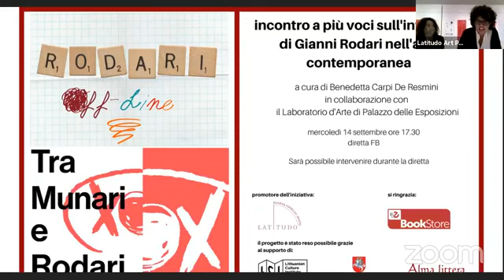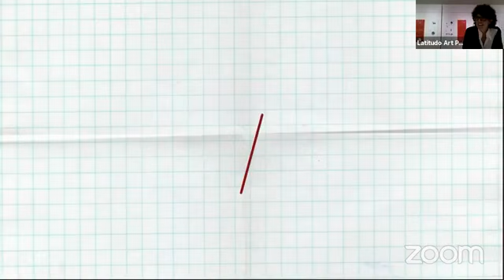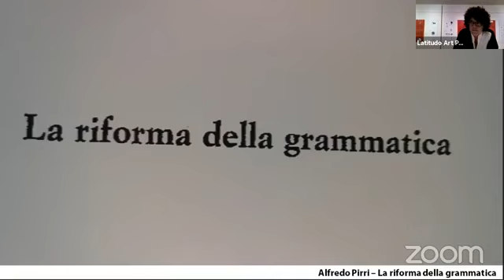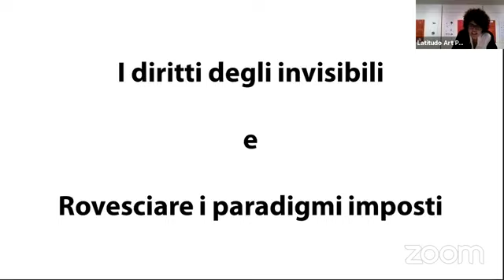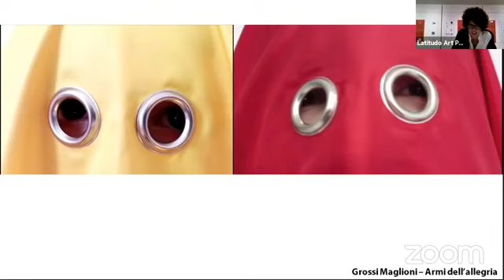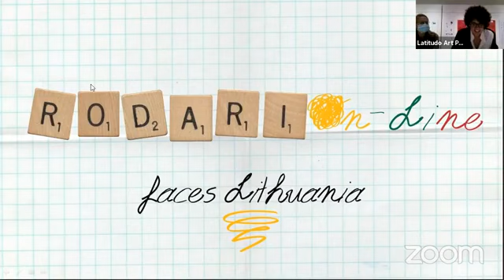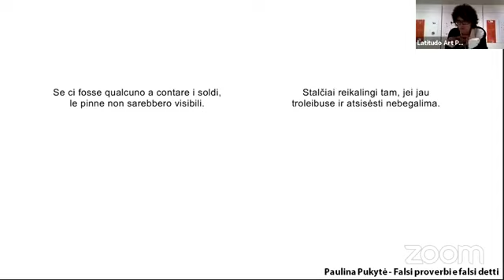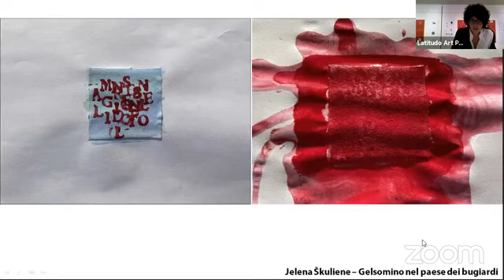Incontro a più voci sull’influenza di Gianni Rodari nell’arte contemporanea | Video conferenza Zoom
"Incontro a più voci sull'influenza di Gianni Rodari nell'arte contemporanea"
a cura di Benedetta Carpi de Resmini in collaborazione con il Laboratorio D'Arte del Palazzo delle Esposizioni

L'incontro ha dato la possibilità di parlare con Giulia Franchi, del Laboratorio d'Arte del Palazzo delle Esposizioni, dei multiformi progetti nati attorno alla mostra "Tra Munari e Rodari", curata da Biblioteche di Roma e Corraini Edizioni.

Hanno partecipato alla diretta live:
Iginio De Luca e Paola Gandolfi; Alfredo Pirri e Sabrina Casadei; Cosimo Veneziano e Chiara Mu; Guendalina Salini e Filippo Riniolo; GrossiMaglioni e Maria Angeles Vila Tortosa e Ilaria Capanna.
Laura Gabrielaitytė-Kazulėnienė, addetta culturale dell'Ambasciata Lituana, ci ha introdotto il lavoro fatto dalle artiste lituane, tra le quali sono intervenute:
Cooltūristės; Paulina Eglė Pukytė e Jelena Škulis.

In questo simposio a più voci è stato raccontato il progetto Rodari Online che ha incluso artisti italiani e artiste lituane e che è nato durante il lockdown in forma digitale per poi essere presentato presso il Bookstore del Palazzo delle Esposizioni Palazzo delle Esposizioni.

"Symposium on Gianni Rodari's influence on Contemporary Art"
curated by Benedetta Carpi De Resmini in collaboration with Palazzo delle Esposizioni workshop's lab

The talk gave us the possibility to have a conversation with Giulia Franchi, of the Educational Programmes of Palazzo delle Esposizioni, about the variety of the projects linked to the exhibition "From Munari to Rodari", curated by Biblioteche di Roma and Corraini Edizioni.

The italian artists that joined the meeting were:
Iginio De Luca and Paola Gandolfi; Alfredo Pirri and Sabrina Casadei; Cosimo Veneziano and Chiara Mu; Guendalina Salini and Filippo Riniolo; Grossi Maglioni and Maria Angeles Vila Tortosa and Ilaria Capanna.
Laura Gabrielaitytė, the cultural attachè of the Lithuanian Embassy, introduced the practice of lithuanian artists.
The artists that joined the meeting were:
Cooltūristės; Paulina Pukytė and Jelena Škuliene

The project Rodari Online that involved several Italian and Lithuanian artists was born during the lockdown and it was launched on digital platforms, after, it has been presented also to Palazzo delle Esposizioni's Bookstore.